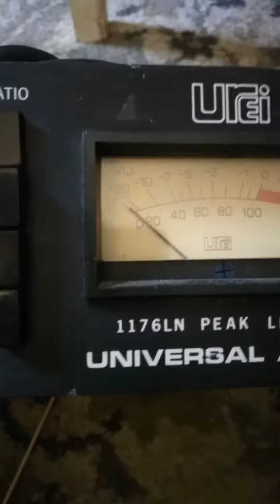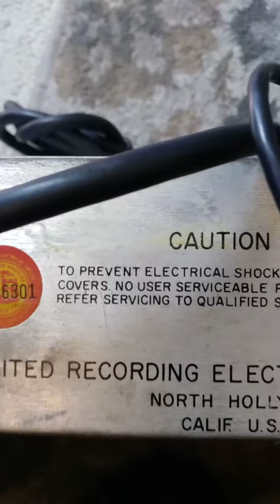urei 1176ln rev F limiter